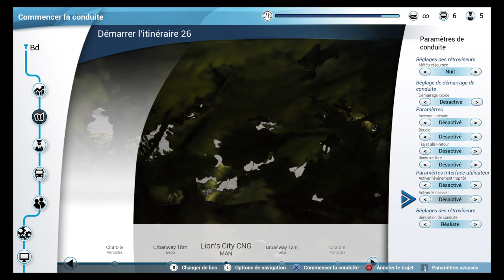Bus Simulator : petite ligne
Bonne vidéo les gens ;)

BUS SIMULATOR